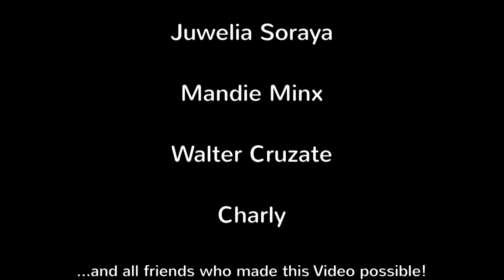"Indiscreet!" - Jose Promis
"Indiscreet!" from the PROMIS album "Indiscretions" available internationally Amazon, ITunes and everywhere else. Song written by Jose Promis. Produced and arranged by Ian Matthews with Jose Promis. Video directed, DP and edited by Frank Liborius Hellweg. Costume design by Juwelia Soraya and Mandie Minx. Lighting by Paul Leonhard Hellweg. Filmed at Galerie Studio St. St., Berlin, Germany. Artwork by Juwelia Soraya. Also featuring Walter Cruzate and Charly. Violin by Albert Romero, percussion by Ariel Campos, mandolin by Mooskovitch. c 2013 jfpmusic, Liborio TV

Be careful, my good friends
To avoid a shameful end
Don't be indiscreet!

Easily one can be careless and clueless
When one's reckless, when one's ruthless
And if one doesn't heed the words of the singer
One can wind up fried or in the ringer

So watch out friends, you'll meet an early end
And wind up beat being indiscreet!

Properly brought up little boys and girls
To succeed in life, to preserve the world
Are taught that nothing should ever go to waste
But all it takes is a tiny taste

So watch out friends it is an early end
Out in the street if you're indiscreet!

One will always get what they deserve
Despite one's guts, despite one's nerve

But given time, things can turn out fine
If one tries being a little clandestine
But you'll wind up beat if you continue so indiscreet!